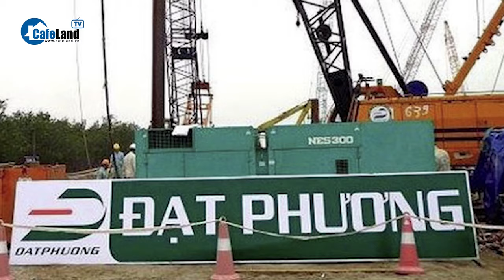1 ông lớn đứng trước NGUY CƠ PHÁ SẢN do bị 'CHÔN CHÂN' tại 3 dự án nghìn tỷ ở Quảng Nam? | CafeLand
Văn phòng UBND tỉnh Quảng Nam đã có công văn gửi các Sở Tài nguyên và Môi trường, Tài chính, Kế hoạch và Đầu tư; UBND huyện Thăng Bình, TP. Hội An – đề nghị tập trung giải quyết, tham mưu UBND tỉnh giải quyết các kiến nghị của CTCP Tập đoàn Đạt Phương.